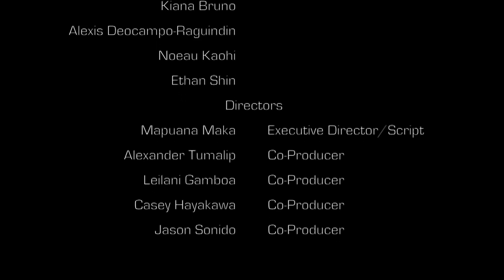2015 SFS Senior Christmas Play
Off-the-wall randomness ensues in the senior play, "The Reason for the Season". Shot and edited by the students of Saint Francis School's Troubadour Media in Manoa, Hawaii.

Edited by: Alexander Tumalip '16